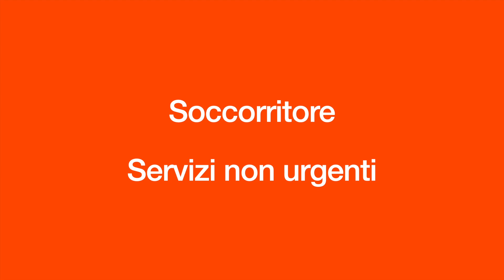Gradi e Qualifiche Soccorso Sanitario in Italia